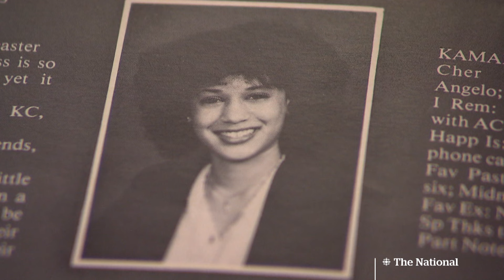Canadian politicians salute Biden, look ahead to Harris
Ontario Premier Doug Ford, NDP Leader Jagmeet Singh and Minister of Industry François-Philippe Champagne are among the Canadian political leaders saluting U.S. President Joe Biden and looking forward to potentially working with Kamala Harris.